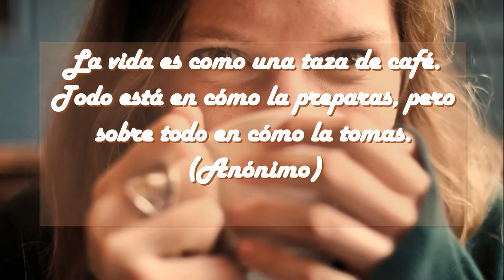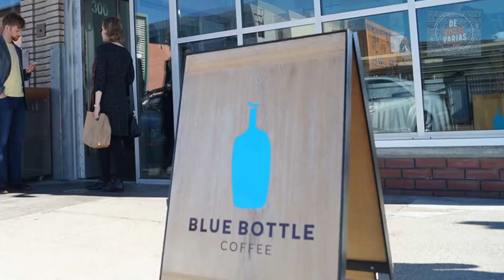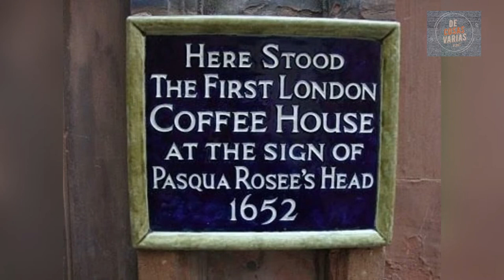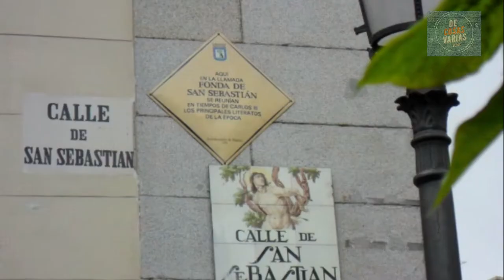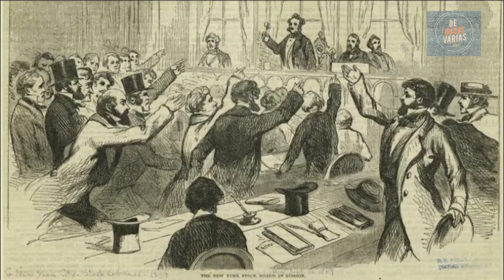⭕ HISTORIA de las CAFETERÍAS ☕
💥 A  lo largo de la interesante historia de las cafeterías, la amplia cultura siempre se ha unido a la costumbre de tomar café y sin duda, el aspecto social siempre le ha acompañado.
Como en la actualidad, en los siglos XVII y XVIII, las cafeterías o cafés ☕ , también eran lugares populares para que, personas de todos los ámbios sociales, pudieran reunirse para charlar, cotillear y divertirse, entre otras muchas actividades. Por aquel entonces, en quellos establecimientos, disfrutaban de la última moda, una bebida recién llegada a Europa desde Turquía: el CAFÉ... Eso sí, el sabor del café del siglo XVII no era muy apetecible, es más, tenía un sabor bastante desagradable, pero la cafeína que contenía y los efectos que proporcionaba resultaron bastante adictivos.
👉🏼Disfruta de este vídeo y conoce la historia de las cafeterías. Seguro que te va a gustar. 🎬🍿